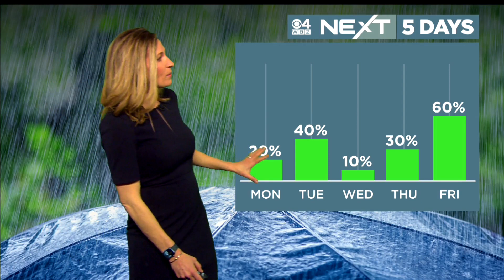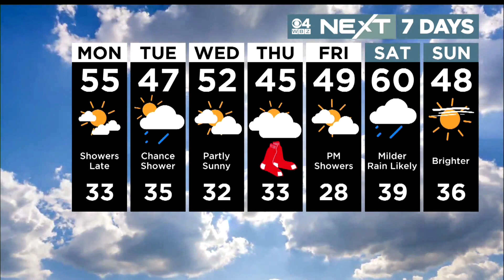WBZ News Update for March 26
15-year-old dies in skiing accident; 2 dead in fire on Cape; Stolen State Police rifle found;